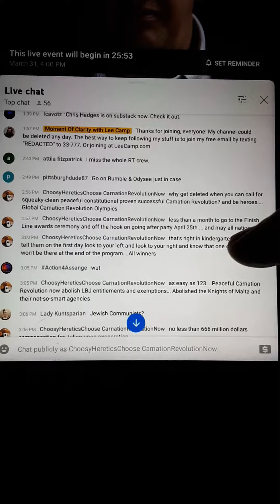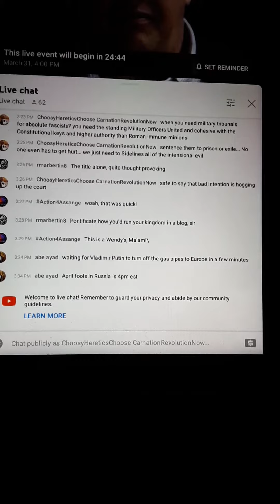the truth. Got me hidden from Lee camp? lightweight